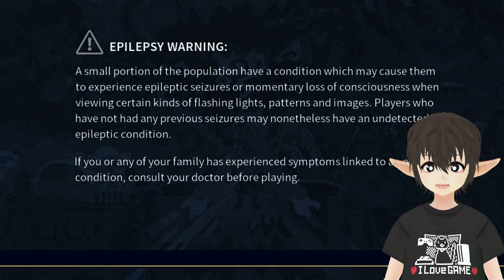A Beautiful Pixel Game! | Vinca! Let's Play: Eastward [Part 1]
At last! After a long time of waiting, I can finally play 'Eastward' a beautiful pixel game developed by Pixpil and published by Chucklefish.